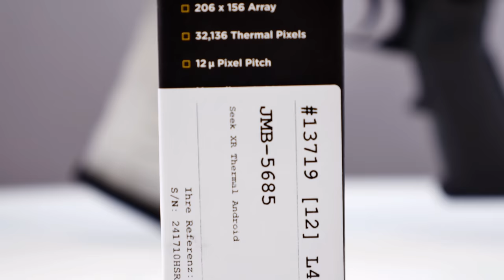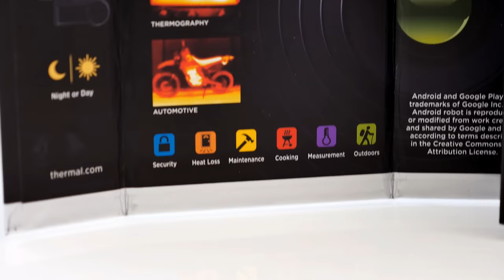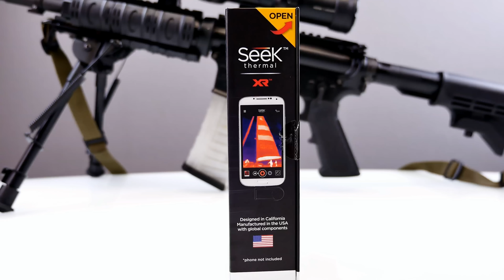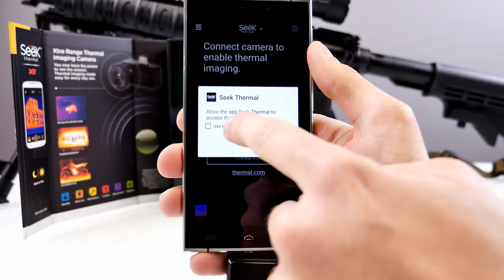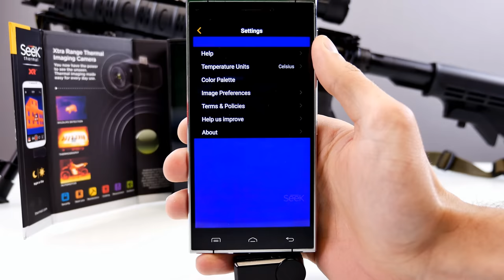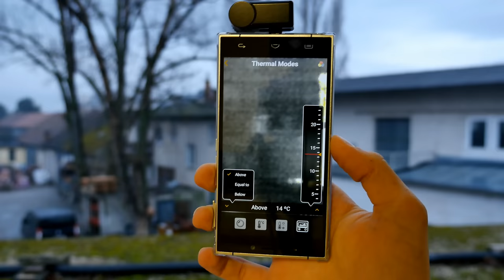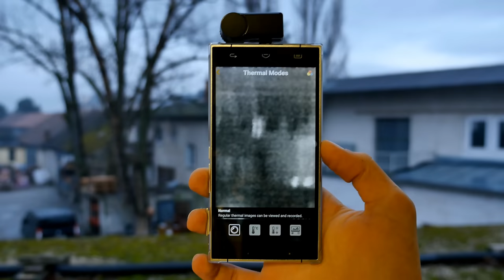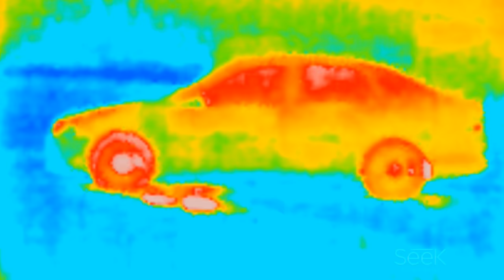SEEK XR Thermal Camera for Smart Phones - See the Unseen [4K]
Seek thermal XR ! See the Unseen !

Built for the realities of work and play, the Seek Reveal handheld imager combines powerful thermal insight and a high-performance light in one durable device.

See through the dark. Light optional. Reveal’s advanced infrared technology lets you see thermal images even in the darkest night. And when you need it, Reveal’s powerful 300-lumen LED light makes sure you know exactly what’s out there.

Military-proven technology, tough enough for the toolbox. Life can get pretty dirty. So Reveal can, too. You can count on its rugged, rubberized casing and intuitive controls to go and work where you do—no matter what conditions you face.

Same clarity and resolution as the original Seek Thermal camera, but twice the magnification and a focus-able lens for precise macro thermal imaging.
Over 32,000 individual thermal pixels with a range of detecting temperatures from -40C to 300C
Prior to Seek Thermal, this type of resolution was only available in cameras costing $3,000 and above
Perfect for Hunters, Boaters, Outdoor Enthusiasts, Home Owners, and Electrical Engineers.
Works in total darkness, broad daylight, or obscured visibility conditions.